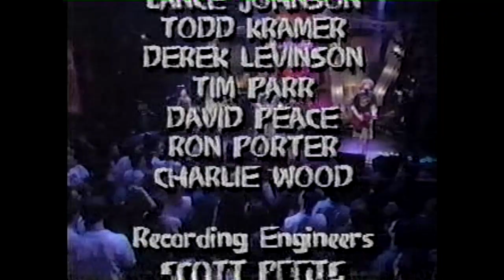Best of Oldies Part 6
Little Eva: The Loco-Motion,     Dee Dee Sharp: Mashed Potato Time,      Skeeter Davis: The End of the World,     Shelley Fabares: Johnny Angel,     Fontella Bass; Rescue Me,      Aretha Franklin: Respect,     Hootie and the Blowfish: Mustang Sally,     Starland Vocal Band: Afternoon Delight